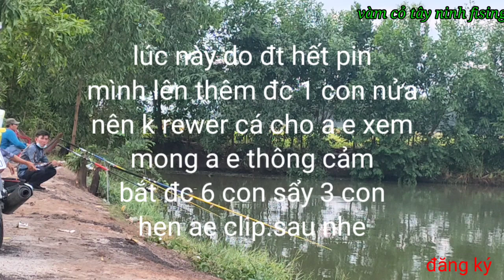Báo cá .hầm 7đông cùng a e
Đam mê học hỏi chia sẻ kinh nghiệm
Lâu ngay k câu..nay trở lại cá vẩn lên đều..mặc dù cá nay ăn 2 đầu .trên và cuối hầm. Mình đánh giửa hầm nên hơi chậm..chúc a e xem clip vv..thấy hay xin cả nhà ấn đăng ký ủng hộ sơn nhé.
Xin cám ơn .hẹn a e và cả nhà clip sau nhé
Sdt lh giao lưu: 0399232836 sơn